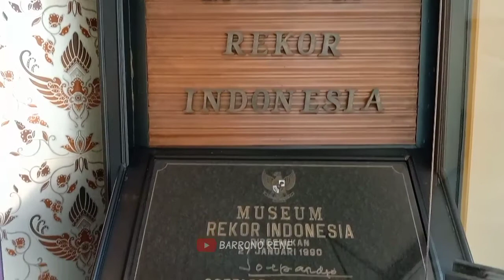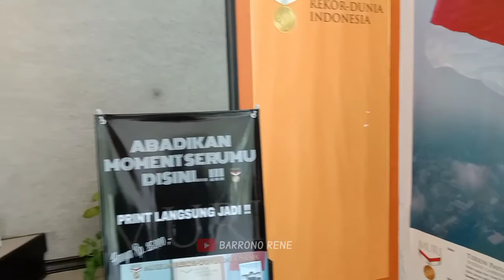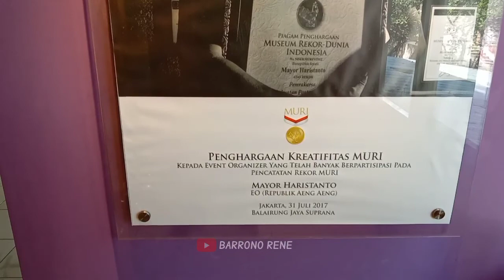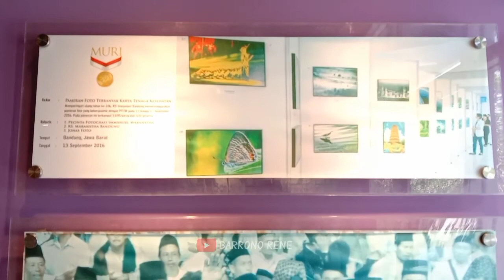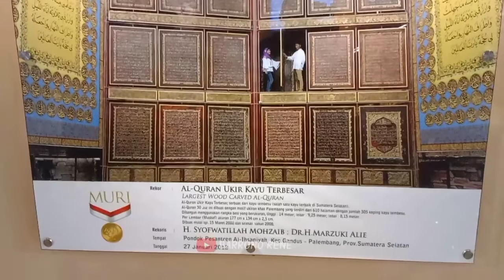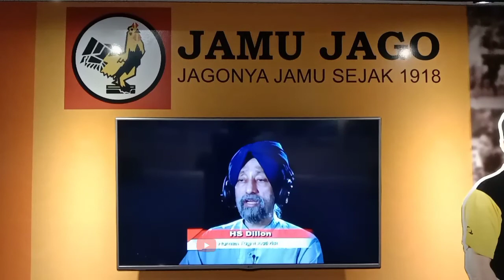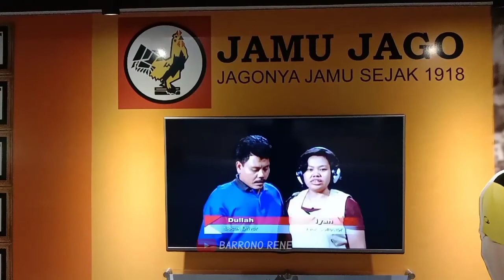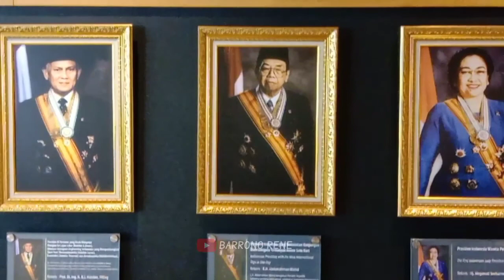Museum Muri Semarang Museum Rekor Dunia Indonesia.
Museum Rekor Dunia Indonesia didirikan atas prakarsa Jaya Suprana di kawasan industri Jamu JAGO Jalan Perintis Kemerdekaan Semarang pada 27 Januari 1990 dan diresmikan oleh Menko Polkam Soedomo dan Menko Kesra Soepardjo Roestam disaksikan oleh Ketua PMI Pusat Ibnu Soetowo dan Gubernur Jawa Tengah, HM Ismail. Museum Rekor Dunia Indonesia kemudian lebih popular dengan sebutan MURI yang diberikan oleh Soepardjo Roestam pada upacara peresmian MURI.
Gedung MURI sendiri berada di kawasan industri Jamu Jago Semarang. Luas ruang sekitar 600 m2 terdiri dari ruang ekshibisi data dan foto MURI, balai pertemuan dan ruang eskhibisi Museum Jamu Jago yang menampilkan foto-foto dan benda-benda bersejarah perusahaan yang pada tahun 1918 di desa Wonogiri, Jawa Tengah oleh TK Suprana. MURI merupakan lembaga pertama di Indonesia yang khusus menghimpun data-data rekor superlatif di Indonesia. Pendirian dan pelaksanaan kegiatan MURI didukung sepenuhnya oleh kelompok- usaha Jamu JAGO.

Rekor-rekor yang diciptakan masyarakat untuk MURI bukan hanya rekor-nasional namun juga rekor-dunia. Edisi perdana BUKU MURI atas prakarsa Wakil Ketua Umum MURI, Aylawati Sarwono akan diterbitkan PT Elex Komputindo, kelompok Gramedia pada HUT 19 dan ulang tahun ke-60 Pak Jaya Suprana.

Museum Rekor Dunia Indonesia terbuka untuk kunjungan umum tanpa dipungut biaya, setiap hari kerja Senin sampai Jumat mulai pukul 09.00 sampai dengan pukul 14.00. Untuk kunjungan siswa sekolah rombongan turis, lembaga dianjurkan membuat reservasi kunjungan selambat-lambatnya dua minggu di muka ke kantor MURI.

Tag,